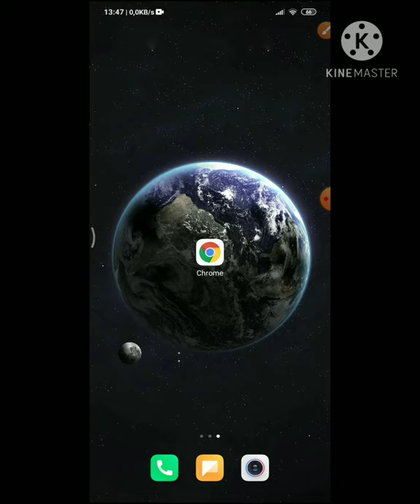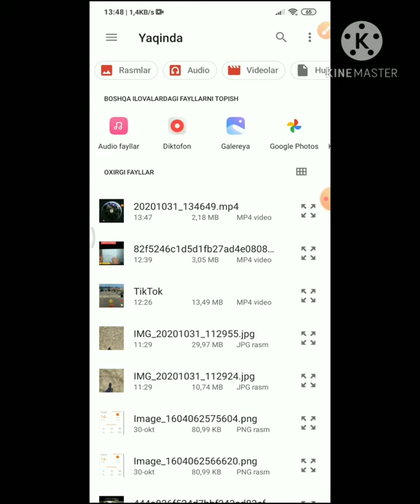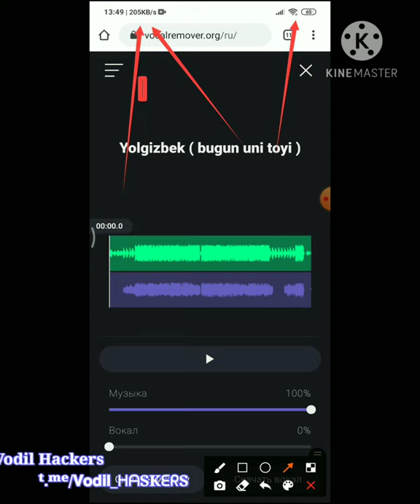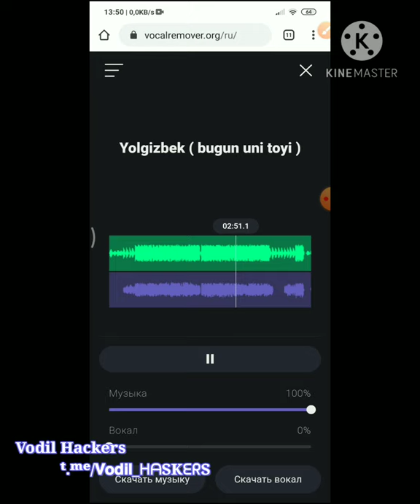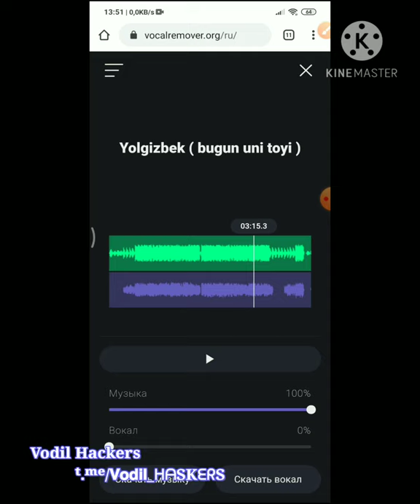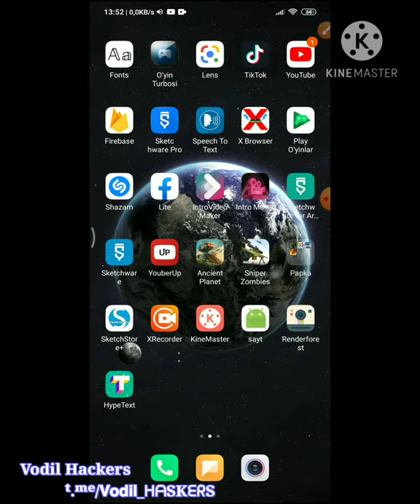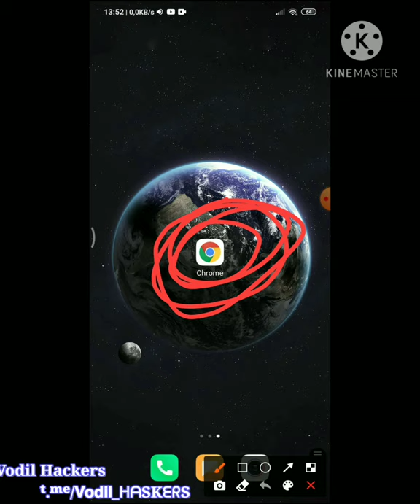Qoshiqni minus qilish | Qoshiqdan musiqani ajratib olish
Dostlar like  bosishni unutmang Kanalga obuna boling va bizni kuzatib boring